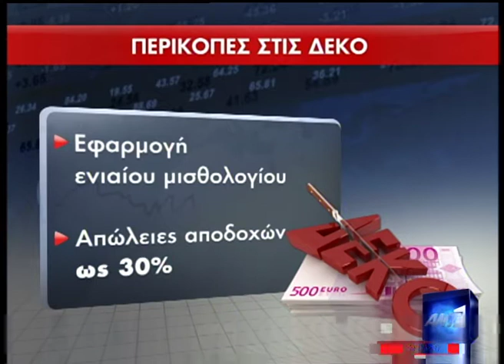ΕΦΕΔΡΕΙΕΣ ΠΕΡΙΚΟΠΕΣ ΜΙΣΘΩΝ ΔΗΜΟΣΙΟΥ.mp4 AYTHORMHTOS